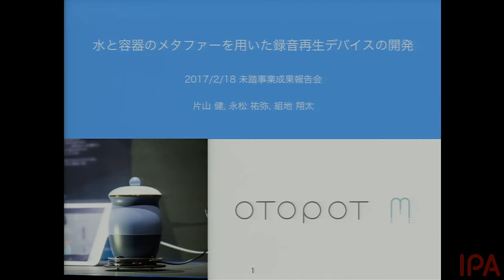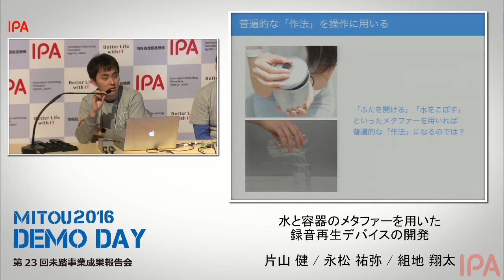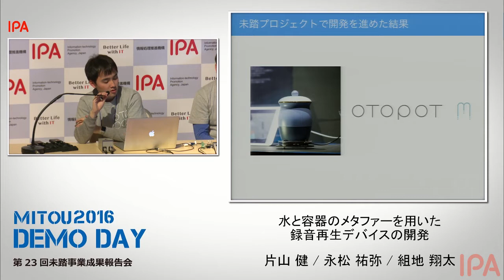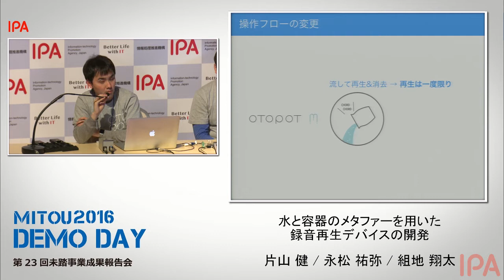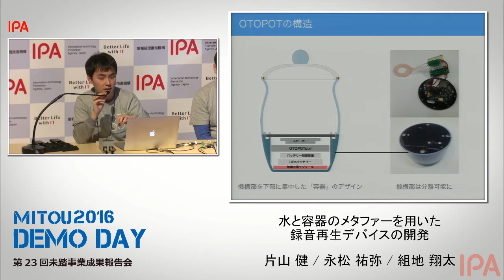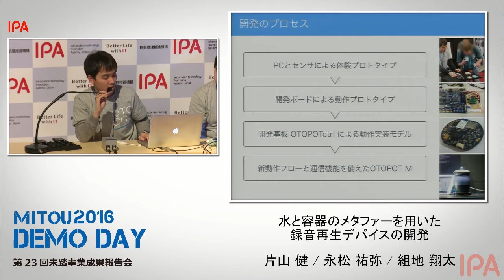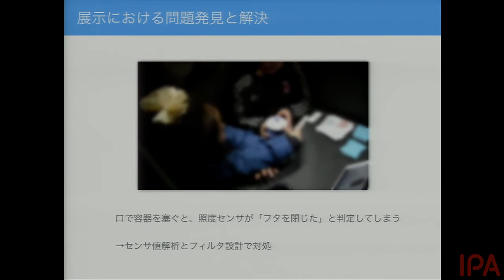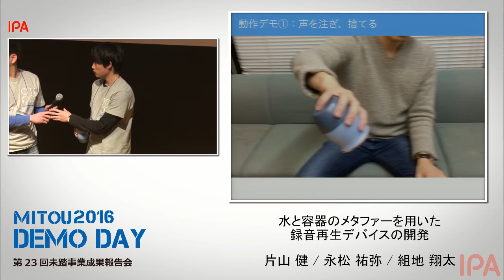【2016年度未踏／No.01】水と容器のメタファーを用いた録音再生デバイスの開発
2017年2月18日／19日開催 第23回未踏事業成果報告会
プロジェクト名：水と容器のメタファーを用いた録音再生デバイスの開発
  クリエータ：
  ・片山 健（東京大学大学院〈採択時〉）
  ・永松 祐弥（東京大学大学院〈採択時〉）
　・組地 翔太（法政大学大学院〈採択時〉）
  担当PM：石黒 浩（大阪大学 大学院基礎工学研究科 システム創成専攻 教授（特別教授）／ATR石黒浩特別研究室室長（ATRフェロー））